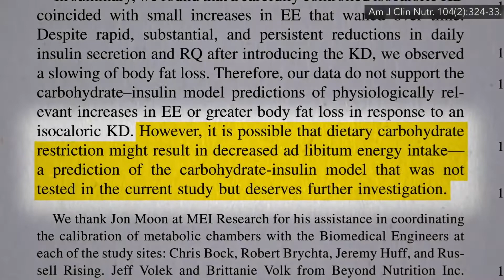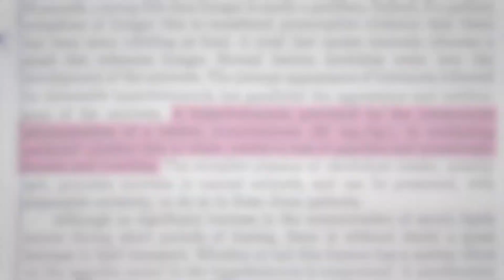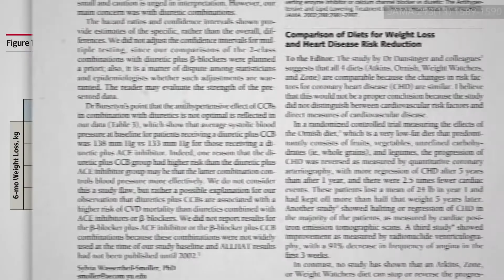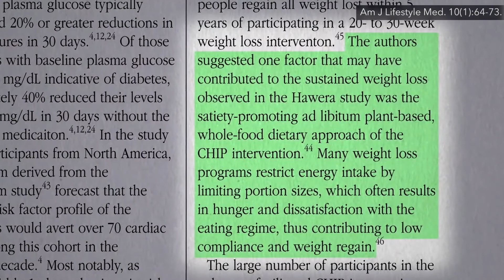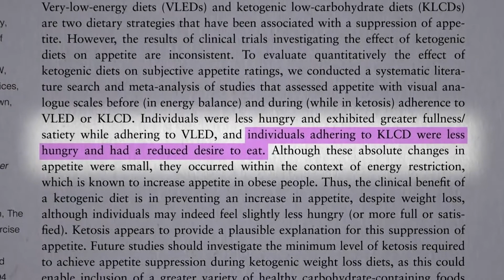Je hubnutí při ketóze udržitelné?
Nové vědecké poznatky by údajně měly vyvrátit „některá, ne-li všechna, z oblíbených tvrzení o stravě s extrémním omezením příjmu sacharidů.“ A co tvrzení, že ketony potlačují chuť k jídlu? Ve studii na účastnících umístěných na přísně kontrolovaném metabolickém oddělení, ve které ketogenní dieta měla nežádoucí účinek, byl přidělený počet kalorií u všech účastníků stejný. Takže je to tak, že když budete jíst ten stejný počet kalorií na keto dietě, budete odbourávat méně tělesného tuku.
Je však možné, že v reálném světě, doma, by všechny ty ketony dokázaly potlačit vaši chuť k jídlu natolik, že byste nakonec snědli o dost méně jídla. Na nízkosacharidové dietě si lidé každý den uložili 300 přebytečných kalorií do tuku. Nicméně mimo pokusnou místnost bystě možná ve stavu ketózy dokázali tyto kalorie vykompenzovat tím, že byste jedli výrazně méně jídla.
Paradoxem je, že lidé mohou pociťovat menší hlad při úplném půstu než na dietě s extrémně omezeným přísunem kalorií. A může to být právě díky ketonům. Ve stavu ketózy, tedy když máte vysoké hladiny ketonů v krvi, je váš hlad potlačen.
Jak víme, že za tím stojí zrovna ketony? Lze to ověřit tak, že injekčně podáte lidem ketony přímo do žil. Pak i ti, kteří nedrží žádný půst, ztratí chuť k jídlu. Někdy je jim představa konzumace jídla natolik nepříjemná, že jim je zle a na zvracení. Ketony tedy mohou vysvětlit, proč po několika dnech bez jídla můžete pociťovat menší hlad, než při konzumaci nízkokalorické stravy.
Mohli bychom využít schopnost ketózy potlačovat chuť k jídlu i tehdy, když budeme jíst ketogenní stravu? Pokud byste jedli jen tolik sacharidů, kolik nezbytně potřebujete pro funkci mozku, mohli byste své tělo ošálit, aby si myslelo, že držíte půst, a vaše játra by pak začala tvořit ketony? Určitě! Je to však bezpečné a efektivní?
Metaanalýza 48 randomizovaných studií různých značkových diet zjistila, že lidé, kteří měli dodržovat nízkosacharidovou dietu, i ti, kteří měli dodržovat nízkotučnou dietu, zhubnuli na váze za jeden rok téměř stejně. Je samozřejmé, že srovnání účinnosti značně komplikuje fakt, že lidé mají sklony v dodržování diety časem polevovat a šidit to. Ostatně nikdo je takovou stravou nekrmil, bylo jim pouze řečeno, aby se tím daným způsobem sami stravovali.
Nicméně asi si umíte představit, jak už jen přiblížení se předepsanému typu diety pomůže lidem odstranit z jídelníčku hodně kaloricky vydatných a zpracovaných potravin. Jeff Novick pro ně rád používá akronym CRAP, což je v angličtině hanlivý výraz například pro něco nekvalitního. Koneckonců v americké stravě se na kalorickém příjmu lidí největším dílem podílejí rafinované obiloviny, přidané tuky, maso a přidané cukry. Nízkosacharidové stravování tedy vede k omezení rafinovaných obilovin a cukru, nízkotučné stravování zase k omezení přidaných tuků a masa. Oba typy diet tedy lidem říkají, aby omezili svou spotřebu koblih. Každá dieta, která takové pochutiny omezuje, lidem s hubnutím pomůže. Dokáži si představit, že třeba i dieta, která lidem doporučí, aby omezili příjem potravin začínajících na písmeno D, může lidem pomoci zhubnout, jestliže povede k tomu, že lidé vyřadí donuty (americké koblihy), dánské pečivo a Doritos (tortillové lupínky). Ačkoliv samozřejmě nedává z výživového hlediska žádný smysl vyřadit třeba dobromysl (v angličtině dill = kopr).
Tajemstvím k dlouhodobě udržitelnému úbytku nadbytečných kilogramů je u každého typu diety její dodržování. Držet dietu je však těžké, protože pokaždé, když se pokusíte snížit svůj kalorický příjem, vaše tělo zareaguje zvýšením chuti k jídlu. To je důvod, proč tradiční typy diet na hubnutí, například omezování velikosti porcí, obvykle selžou.
Pro dlouhodobý úspěch, měřeno ne v týdnech nebo měsících, ale v letech a desetiletích, musíme tento každodenní problém s hladem překonat. Problém lze překonat pomocí zdravé rostlinné stravy, zčásti proto, že není tak kaloricky vydatná. Můžete jíst více, ale kalorií přijmete méně.
V případě ketogenní stravy můžete potíže překonat pomocí ketózy. V systematickém přehledu a metaanalýze s názvem: „Opravdu ketogenní diety potlačují chuť k jídlu?“ se dobrali odpovědi a zjistili, že ano. Ketogenní diety také nabízejí jedinečnou výhodu v podobě možnosti sledovat dodržování zásad předepsané diety v reálném čase. Existují totiž ketonové testovací proužky, které se namáčejí do moči a prozradí, jestli jste stále ve stavu ketózy.
Neexistuje však žádný močový test, který by vám řekl, jestli jíte dost ovoce a zeleniny. Jediné, co máte, je osobní váha. Dodržování ketogenní diety je však lehčí v teorii než v praxi.
Dokonce i ve studiích, kde se k omezení epileptických záchvatů používá právě ketóza, došlo po několika měsících k poklesu míry dodržování předepsané diety pod 50 %. Pro lidi se závažnou formou epilepsie to může být tragické, ale pro všechny ostatní může ve skutečnosti neschopnost dodržovat ketogenní stravu vést k záchraně života. O bezpečnosti keto stravování vám povím příště.